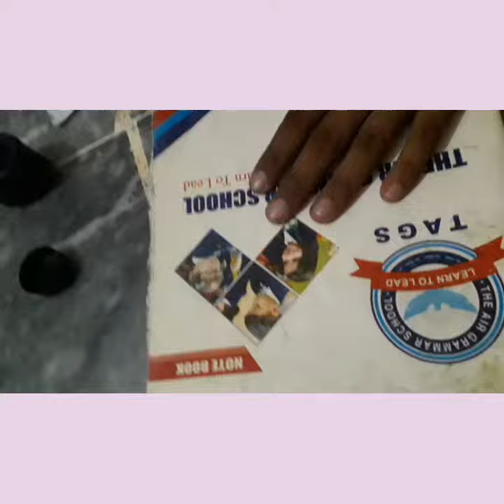Art with thread